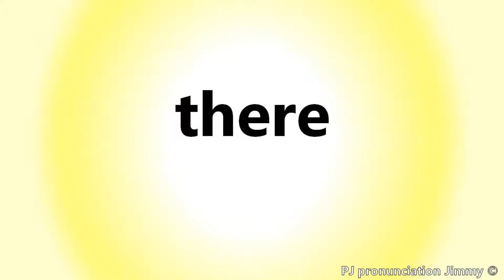How to pronounce "there"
Learn how to pronounce English words correctly with Putinnie Jimmy.
These English words were recorded by Putinnie Jimmy.